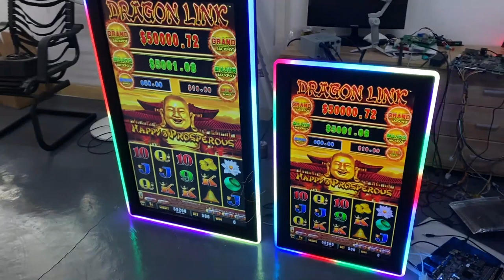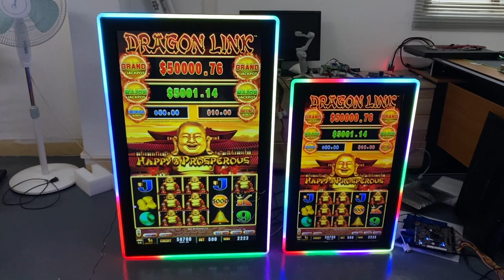Dragon Link Slot Game 3M Infrared Touch Screen 32 43 Inch Vertical Work With Bally Monitors For Sale